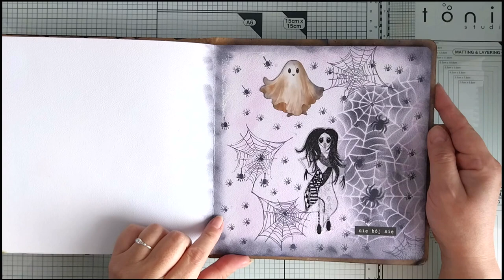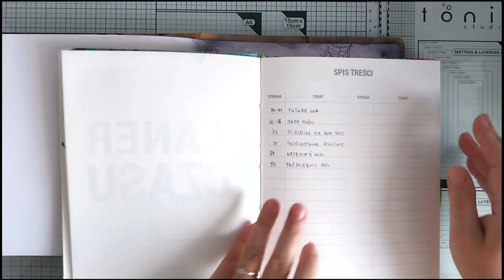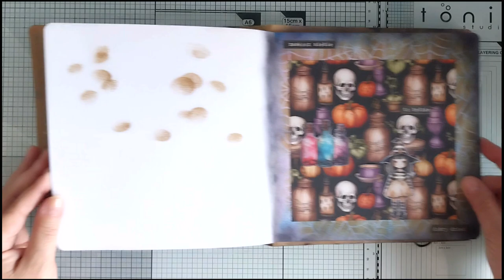Art Journal - Halloween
Witam,
zapraszam na prezentację dwóch mega prostych wpisów art journalowych ever.
Halloween!
Robicie?
Kochacie czy nie uznajecie?